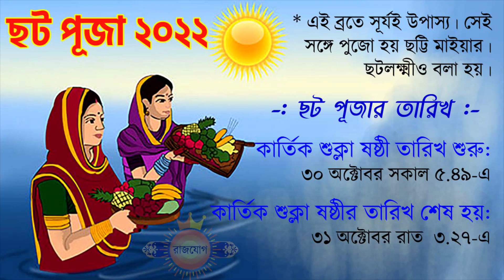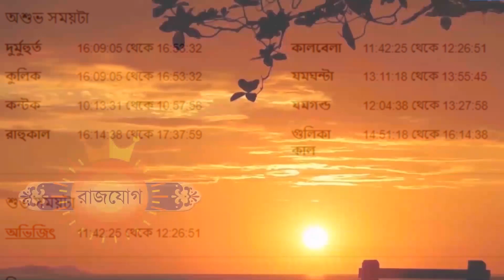৩০শে অক্টোবর ২০২২ সিংহ রাশি আজকের রাশিফল- Singha Rashi 30th October 2022 Ajker Rashifal- Leo - Singh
৩০শে অক্টোবর ২০২২ সিংহ রাশি আজকের রাশিফল- Singha Rashi 30th October 2022 Ajker Rashifal- Leo - Singh